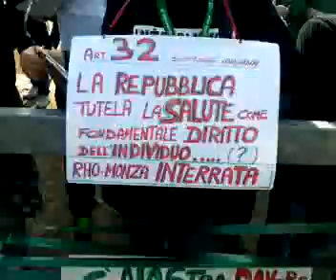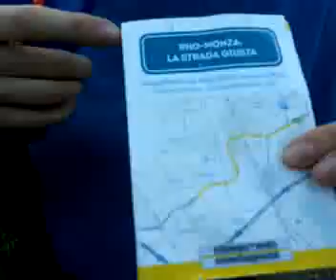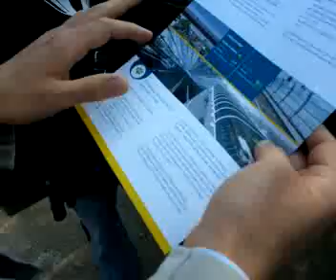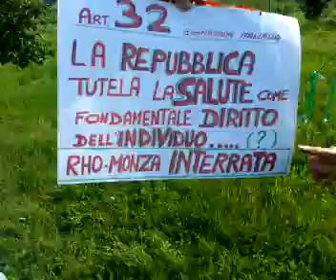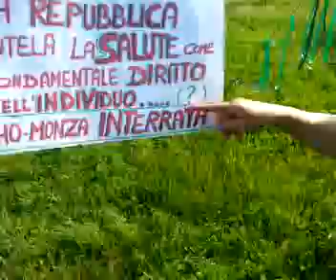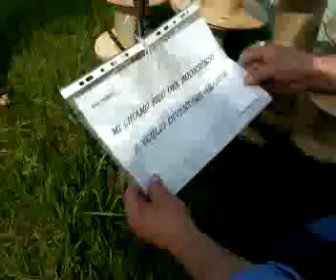Paderno Dugnano. Rho-Monza: una follia a 14 corsie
Quando i cittadini si interessano alla loro vita, vincono sempre! Oggi hanno scacciato gli scagnozzi della Serravalle che erano venuti per espropriare i terreni e un'intera collinetta per fare un mostro da 14 corsie nonostante ci sia un progetto alternativo per interrare la strada.
Recorded with my Android Mobile Phone.